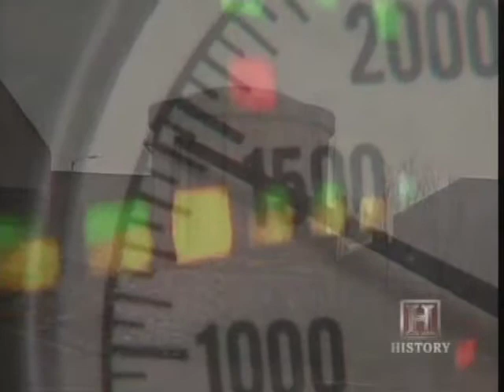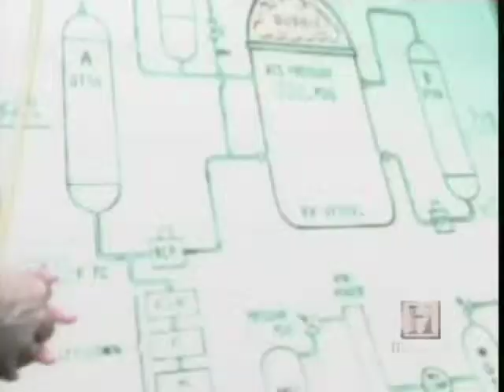TMI n Chr 3